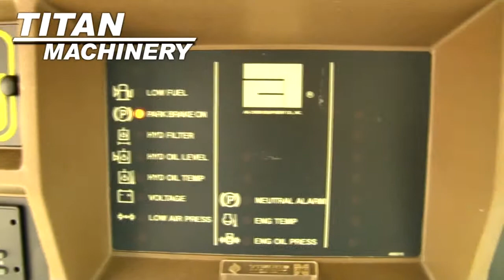RoGator 854 Sold on ELS!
SOLD!
For Sale Used RoGator 854 Sprayer-Self Propelled SOLD serial# 8526507 stock# 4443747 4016 hours
49000.00 USD
Titan Machinery 1620 8th Ave SW Jamestown North Dakota USA 58401
• Stock #: 4443747
• Available: Immediately
• Category: For Sale SOLD
• Class: Used
• Make: RoGator
• Model: 854
• Serial#: 8526507
• Est Hours: 4016
• Transmission: Hydrostatic
• Drive: 4 Wheel
• Enclosure: Cab w/Air Cond.
• Wheel Tread: Hydr. Adj.
• Spacing: 20 in.
• Boom Type: Front Fold
• Boom Length: 90 ft.
• Boom Section Spray: No
• Tank Capacity: 800 gallons
• Monitor: Yes
• Hooded Nozzles: No
• Crop Dividers: No
• Agitator: Yes
• Rinse Water Tank: Yes
• Pump Condition: Good
• Tank Condition: Good
• Boom Condition: Good
• Warranty: No
• Extended Warranty: No
• Extended Warranty Available: No
• Condition: Good
• Paint Condition: Good
• Overall Condition: Good
• Tank Type: Stainless Steel
• Price: 49000 USD 490000